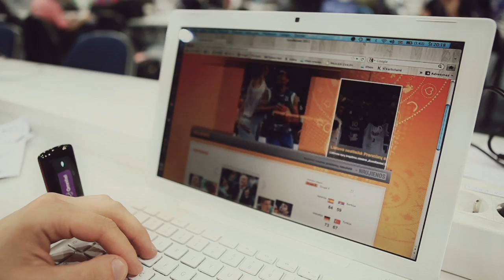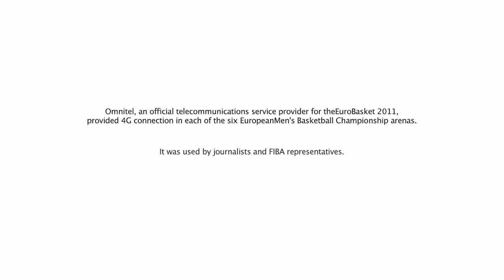Omnitel 4G during EuroBasket 2011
Omnitel's 4G LTE mobile broadband network as a pleasant surprise for journalists, FIBA representatives and basketball fans